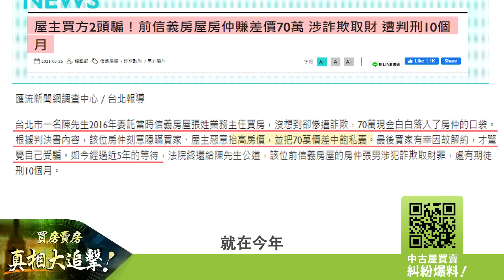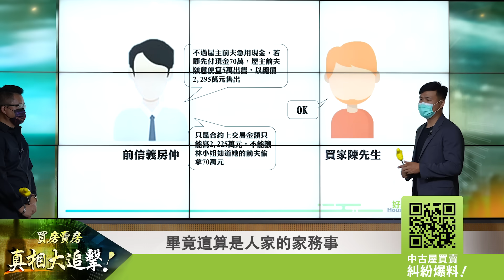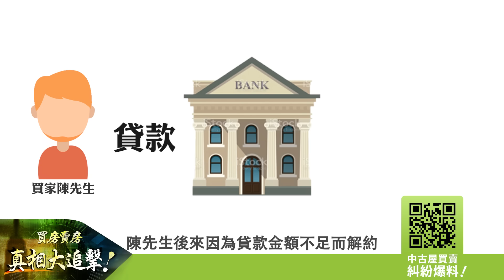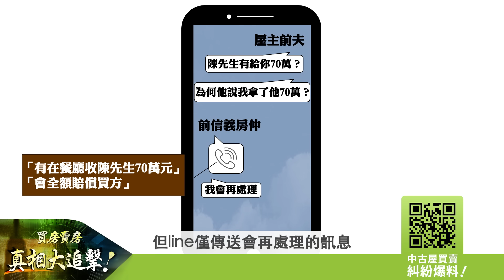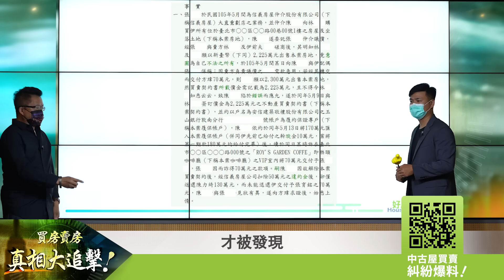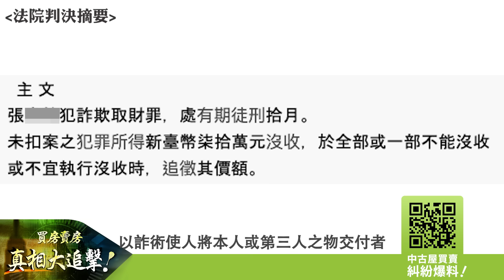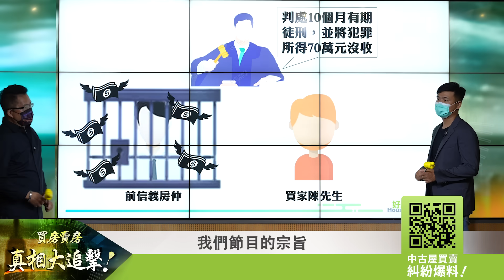【好房網TV】《買房賣房真相大追擊》這樣也敢騙？！前信義房屋房仲涉詐欺取財判刑10個月⋯⋯信任帶來被詐騙？！｜楊欽亮、廖志航主持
膽大包天買賣都騙  連篇謊話真假難辨
信義房屋經紀人侵吞買方70萬  老天有眼東窗事發遭判刑
鎖定《買房賣房真相大追擊》
不能再有無辜的消費者被騙了，看了本集，買房賣房不踩雷！
00:00｜正片開始

01:26｜新聞報導

02:25｜陳先生買房過程整理

04:00｜陳先生因貸款不足解約驚覺被騙

04:57｜東窗事發張姓房仲持續打迷糊仗

06:16｜張姓房仲確實有偷拿錢遭判刑

07:35｜總結／歡迎網友在影片留言區 分享 您的看法

為居住正義勇敢發聲！
有中古屋買賣糾紛，請跟好房網爆料